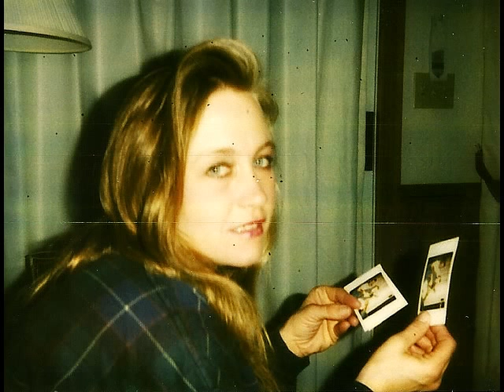Polaroids 1995-1996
Polaroids